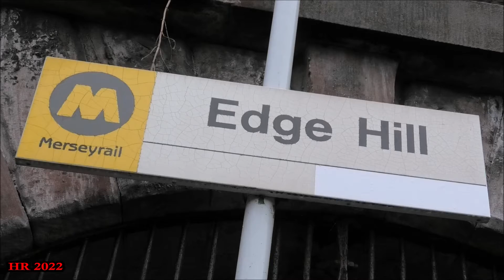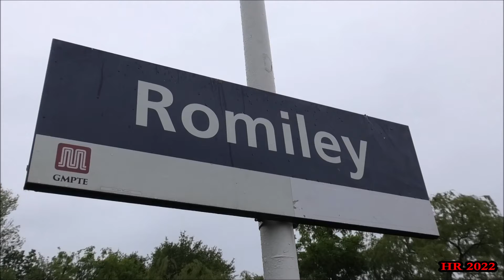Royal Scot Heads To Scarbados 11/05/2022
In this video we are chasing Locomotive Services Group's 46100 Royal Scot working the steam hauled section of Saphos Trains's The Yorkshire Coast Express from Liverpool to Scarborough & return.

We start in the pouring rain during the outward run in the morning at Edge Hill as we see the train heading into Liverpool hauled by Locomotive Services Group's class 47 47501 Craftsman with 46100 Royal Scot at the rear.

A short while later we see the train now with 46100 leading the consist climbing up the 1 in 93 gradient of Edge Hill bank.

Unfortunately it didn't go to plan as the loco shut off as she was following a late running Northern stopper from Liverpool to Manchester Victoria & as a result 46100 did get a gd run on The Liverpool to Manchester leg.

I was at Chinley waiting for her to pass but was over 45 minutes late & did not leave Hyde Junction were she was taking on water the cause for the delay was unknown at the time.

I'd given up at that point but as I was approaching Romiley on the way back to Manchester 46100 was on the move again so I quickly got off at Romiley & a gd job as I got a nice whistle from 46100 as she headed to Scaborough via the Hope Valley line to Sheffield.

Later that evening at my home town station at Lea Green we see the return run in darkness in drier conditions opted for the Liverpool bound platform as feared I would have been blanked out at a GBRF class 60 Dunbar on the Drax train but cleared before the Scot arrived but I stayed were I was.

Unlike the outward run 46100 was going for it with the firebox doors open & with no assistance from 47501 Craftsman at the rear rounded off a gd recovery after a poor start during the morning.